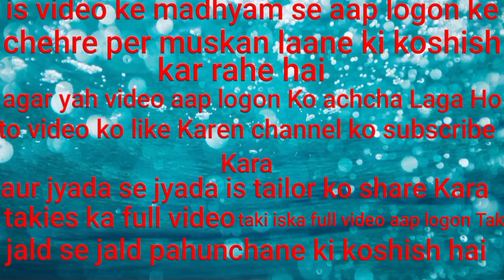baklol teacher vs students||बक्लोल टीचर vs स्टूडेंट्स ||trailer videos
Agar aap ko hamara video pasand aaye to like kare aur coment kare and channel ko subscribe kare kyu ki hame aap ke support ki bahut jarurat hai to please hame support kare please